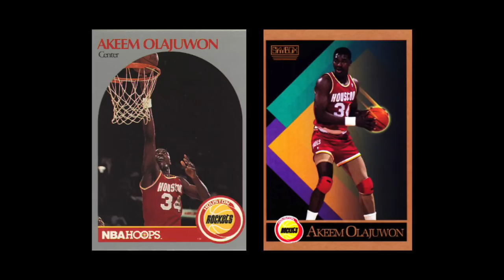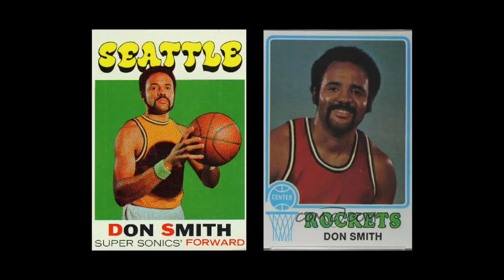10 jogadores que TROCARAM DE NOME durante a carreira!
Um dia após ser campeão da NBA em 1971 com o Milwaukee Bucks, Lew Alcindor virou Kareem Abdul-Jabbar. Mais recentemente, Ron Artest passou a se chamar Metta World Peace. Nesse vídeo, mostro 10 jogadores que mudaram legalmente seus nomes durante suas carreiras na NBA.

Post do Homens Brancos Não Sabem Blogar sobre o Malice At The Palace
Inscrevam-se e fiquem por dentro dos próximos vídeos.
Twitter/Instagram: @vavofresno